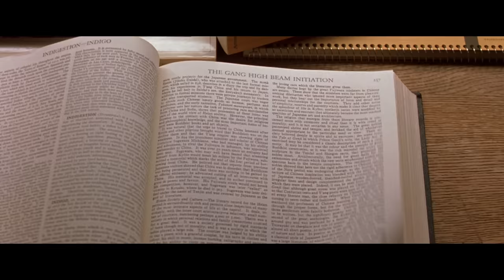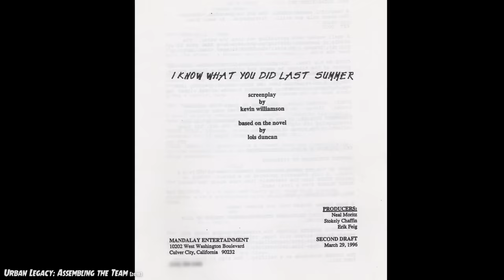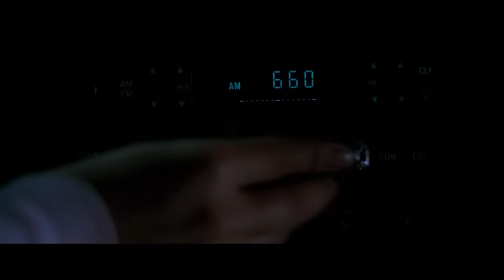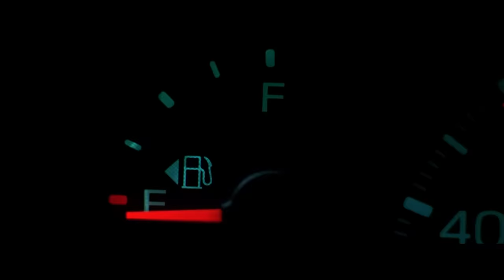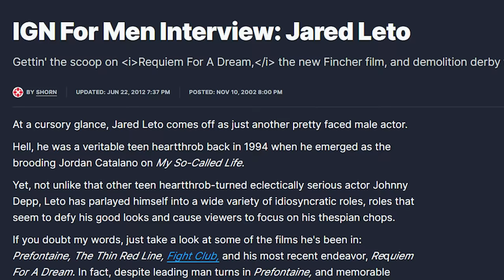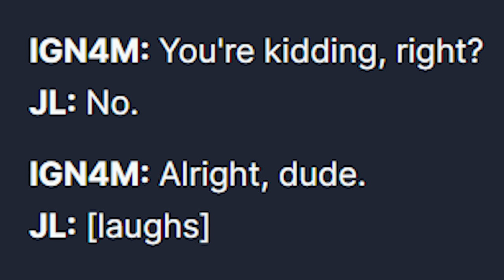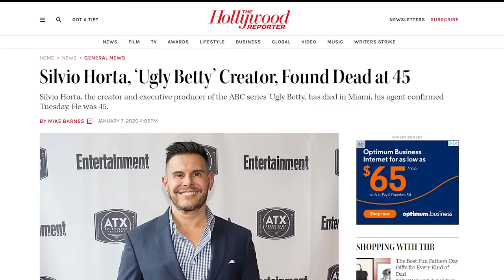Urban Legend (1998) KILL COUNT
MUSIC!!